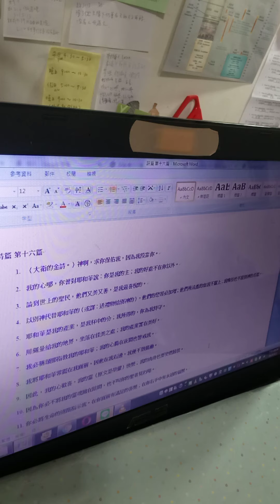詩篇 第十六篇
1. （大衛的金詩。）神啊，求你保佑我，因為我投靠你。
2. 我的心哪，你曾對耶和華說：你是我的主；我的好處不在你以外。
3. 論到世上的聖民，他們又美又善，是我最喜悅的。
4. 以別神代替耶和華的（或譯：送禮物給別神的），他們的愁苦必加增；他們所澆奠的血我不獻上；我嘴唇也不提別神的名號。
5. 耶和華是我的產業，是我杯中的分；我所得的，你為我持守。
6. 用繩量給我的地界，坐落在佳美之處；我的產業實在美好。
7. 我必稱頌那指教我的耶和華；我的心腸在夜間也警戒我。
8. 我將耶和華常擺在我面前，因他在我右邊，我便不致搖動。
9. 因此，我的心歡喜，我的靈（原文是榮耀）快樂；我的肉身也要安然居住。
10. 因為你必不將我的靈魂撇在陰間，也不叫你的聖者見朽壞。
11. 你必將生命的道路指示我。在你面前有滿足的喜樂；在你右手中有永遠的福樂。